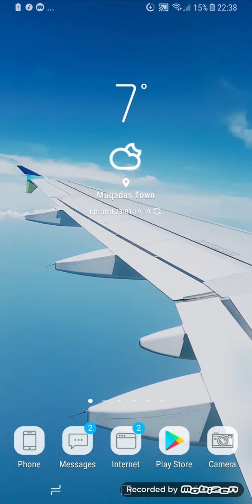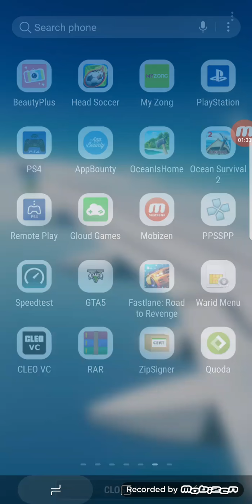How to download hill climb racing 2 mod free